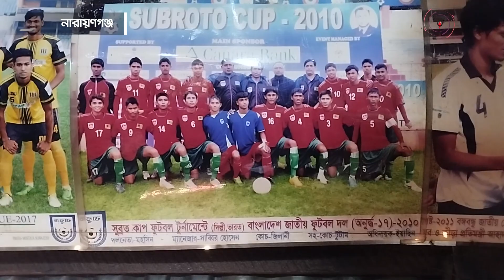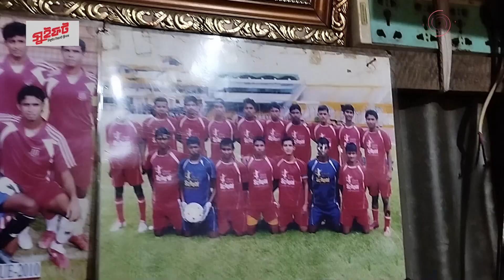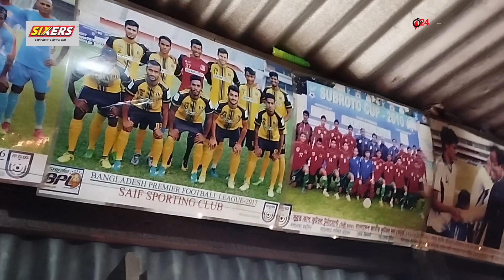আর্জেন্টিনায় খেলার প্রস্তাব পাওয়া তপুর বিষয়ে যা জানা গেলো || Jago News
আর্জেন্টিনায় খেলার প্রস্তাব পাওয়া তপুর বিষয়ে যা জানা গেলো